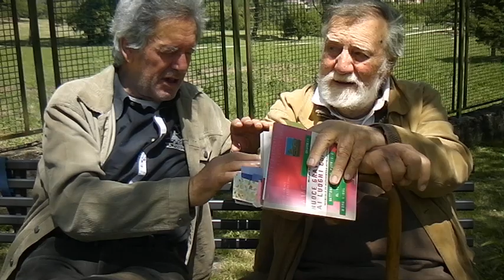SE PRIMA ERAVAMO IN 10 A BALLARE L'HULLY GULLY .... ADESSO SIAMO IN 2 A BALLARE L'HULLY GULLY.....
SE PRIMA ERAVAMO IN DIECI A BALLARE L'HULLY GULLY ADESSO SIAMO IN DUE A BALLARE L'HULLY GULLY. E FRA UN PO' NON RIMARRA' NESSUNO A BALLARE NE' L'HULLY GULLY... NE' LA MAZURKA DI MIGLIAVACCA... SDV 0008